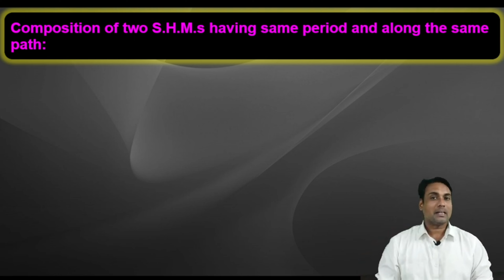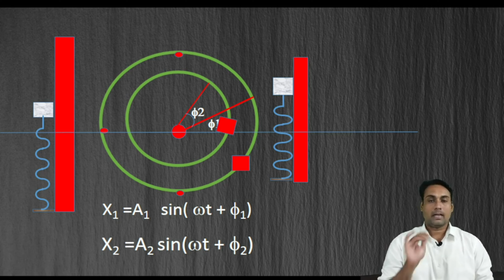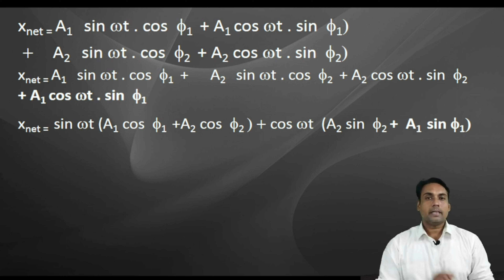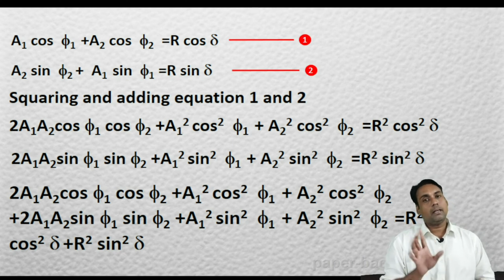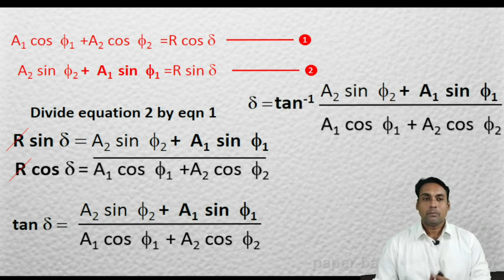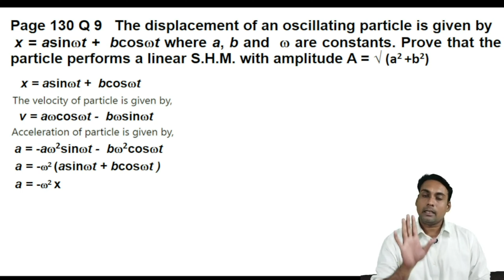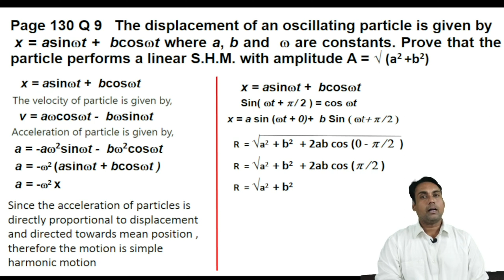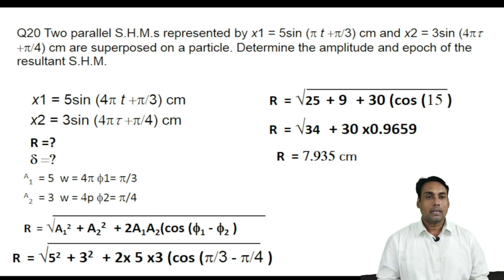L5 Oscillation class 12 maharashtra board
00.37 Composition of two S.H.M.s having same period and along the same path:
06:49 Resultant Amplitude
08:52 Resultant Initial Phase
11:21 The displacement of an oscillating particle is given by x  asint  bcost where a, b and 􀁚 are constants. Prove that the particle performs a linear S.H.M. with amplitude
15:18 Two parallel S.H.M.s represented by x1 = 5sin (4􀁓 t + 􀁓/3) cm and x2 = 3sin
(4􀁓t + 􀁓/4) cm are superposed on a particle. Determine the amplitude and epoch of the resultant S.H.M.